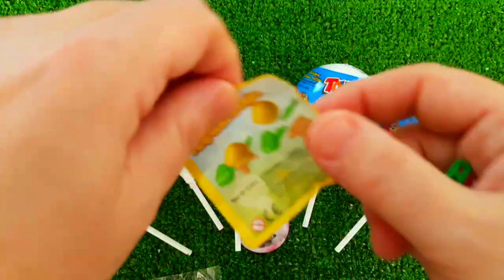7 Rainbow Satisfying Video, DIY How to make Rainbow Slime Candy Baby Shark Kinetic Sand Cutting